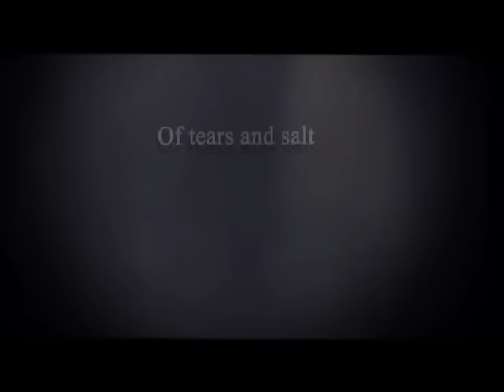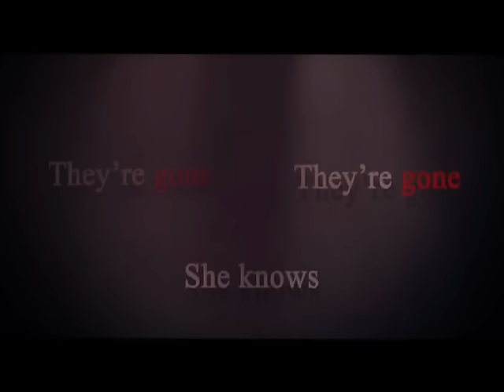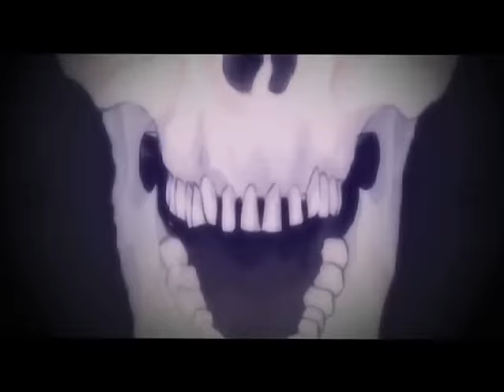【CUL・リリィ・V Flower】「La Llorona」【Vocaloidカバー】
VSQX by CryRabbitTwice
Lyrics by TSutauseries
Video and art by MiMA
Original vocals by Oliver, Gumi, and Maika
CUL and Lily are property of Internet Co.
V Flower is property of Yamaha

Two uploads in one day? It’s been a while since I’ve done that.
I actually haven’t been lazy for a change and I’ve finished multiple covers.
I put some on SoundCloud temporarily because I’ve already covered those songs.
I really enjoy this song, it’s both creepy and sad at the same time.
I hope that I didn’t destroy it with my tuning…